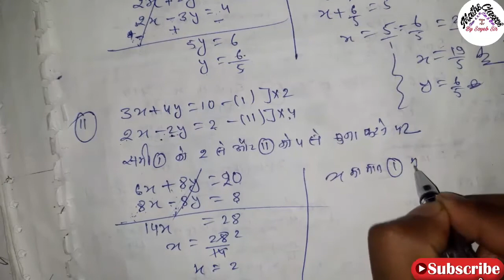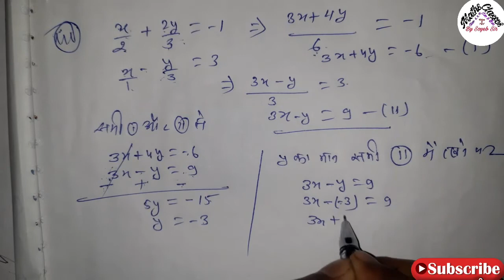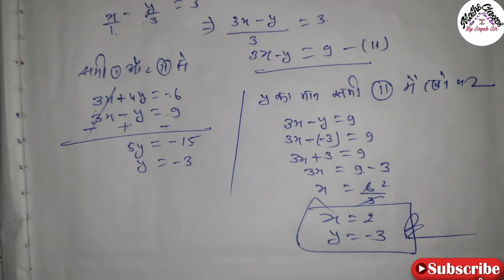Class 10 Math Exercise -3.4 विलोपन विधि, Elimination Method